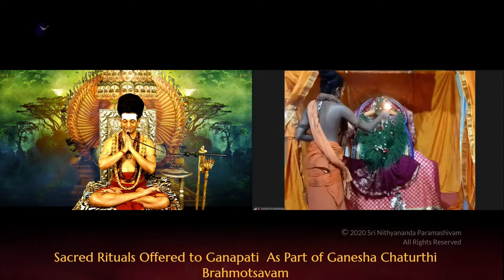Have Intention To Be Established In Superconsciousness!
19 AUGUST 2020

*FIRST LET US OFFER OUR DEVOTION, PRAYER, WORSHIP, SURRENDER TO PARAMASHIVA, GANAPATI AND THEN ENTER INTO THE SATSANG.

*PARAMASHIVA’S MESSAGE DIRECTLY FROM KAILASA:

*INTENTION TO BE ESTABLISHED IN SUPERCONSCIOUSNESS STRENGTHENS THE MANIFESTATION OF SUPERCONSCIOUSNESS IN YOU, MAKES MANY OF YOUR UNCONSCIOUS PATTERNS IRRELEVANT, NOT ONLY COMPLETE, CLEAN AND DETOXED, THOSE PATTERNS BECOME IRRELEVANT. THEY NEVER COME BACK AGAIN.

*THREE MAJOR THINGS ARE DECLARED IN HINDU TRADITION AS A POWERFUL DETOX PROCESS, SUPPORT FOR MANIFESTING CONSCIOUS INTENTION AND SUPERCONSCIOUSNESS:
AHARA - THE DIET
ADYAYANA - SHASTRA - STUDYING THE SCRIPTURES, INFUSING POWERFUL COGNITIONS
ARADAHANA - PUJA

*THESE THREE ‘A’S PUT TOGETHER IS A SURE SHOT FOR DETOX AND TO MANIFEST CONSCIOUS INTENTION, SUPERCONSCIOUS STATE, SPACE, POWERS, BEING, ENLIGHTENMENT, EVERYTHING - ALL THE BEST THINGS.

*TODAY I AM INTRODUCING THREE NIRAHARA SAMYAMAS. WE ALREADY HAVE ONE NIRAHARA SAMYAMA. NOW I AM INTRODUCING THREE MORE.

RAMA NIRAHARA SAMYAMA
KRISHNA NIRAHARA SAMYAMA
VEDAVYASA NIRAHARA SAMYAMA

*ALL THESE THREE WILL BE MANAGED BY THE SAME TEAM UNDER SRI PRANAVANANDA WHO IS MANAGING THE NIRAHARA SAMYAMA.

*RAMA NIRAHARA SAMYAMA - FOREST FRUITS DIET, STUDYING THE 108 UPANISHAD - MUKTIKOPANSIHAD - COMPILED AND PRESENTED BY RAMACHANDRA PRABHU, AND PARAMASHIVA PUJA.

RAMA HIMSELF DID SHIVA PUJA WHOLE LIFE WEARING RUDRAKSHA. HE WAS A GREAT BHAKTA. ENOUGH OF SHASTRA PRAMANAS ARE THERE TO SHOW THAT RAMA USED TO DO SHIVA PUJA EVERYDAY BEFORE GOING FOR THE DAY’S ACTIVITIES. I HAVE REFERENCE OF RAMA’S FRUIT DIET FROM VALMIKI RAMAYANA, 1ST SARGHA, 7TH SHLOKA:

फलमूलाशनैर्दान्तैश्चीरकृष्णाजिनाम्बरैः।
सूर्यवैश्वानराभैश्च पुराणैर्मुनिभिर्वृतम्।।3.1.7।।

PHALAMŪLĀŚANAIRDĀNTAIŚCĪRAKṚṢṆĀJINĀMBARAIḤ.
SŪRYAVAIŚVĀNARĀBHAIŚCA PURĀṆAIRMUNIBHIRVṚTAM..3.1.7..

THEY WERE THE ANCIENT LONG-LIVING SAGES CLOTHED IN BARK AND DARK DEERSKIN, WHO BY LIVING ON FRUITS AND ROOTS, HAVE GAINED CONTROL OVER THEMSELVES AND THEIR SENSES, AND HAVE GLOWING RADIANCE LIKE THE SUN OR THE FIRE.

*THIS IS THE VANAVASA DIET. I HAVE MORE SHASTRA PRAMANAS. I WILL PUT EVERYTHING IN THE FACEBOOK.

*ANYONE WHO WANTS TO GET ENLIGHTENED, PLEASE PRACTICE THIS RAMA NIRAHARA SAMYAMA TO REALISE THE UPANISHADS.

*PRAMANA FOR FRUITS AND ROOTS MANIFEST VICTORY OVER SENSES AND MANIFEST DIVINE RADIANCE - AURA.
SRIMAD VALMIKI RAMAYANA II ARANYA KANDAM II 1ST SARGA, 7TH SLOKA

फलमूलाशनैर्दान्तैश्चीरकृष्णाजिनाम्बरैः।
सूर्यवैश्वानराभैश्च पुराणैर्मुनिभिर्वृतम्।।3.1.7।।

PHALAMŪLĀŚANAIRDĀNTAIŚCĪRAKṚṢṆĀJINĀMBARAIḤ.
SŪRYAVAIŚVĀNARĀBHAIŚCA PURĀṆAIRMUNIBHIRVṚTAM..3.1.7..

*THE MOST TRUSTED BIOGRAPHY OF RAMA VERIFIED BY RAMA HIMSELF, SUNG BY LAVA AND KUSHA IN RAMA SABHA, RAMA’S COURT. THIS IS VALMIKI RAMAYANA, ARANYA KANDA, 1ST SARGA, 22ND SHLOKA:

*SRIMAD VALMIKI RAMAYANA II ARANYA KANDAM II 1ST SARGA, 17TH SLOKA

पुष्पं मूलं फलं सर्वमाश्रमं च महात्मनः।
निवेदयित्वा धर्मज्ञास्ते ततः प्राञ्जलयोऽब्रुवन्।।3.1.17।।

PUṢPAṂ MŪLAṂ PHALAṂ SARVAMĀŚRAMAṂ CA MAHĀTMANAḤ.
NIVEDAYITVĀ DHARMAJÑĀSTE TATAḤ PRĀÑJALAYO'BRUVAN..3.1.17..

THE SAGES WHO WERE KNOWERS OF DHARMA SALUTED THE NOBLE RAMA, OFFERED FRUITS, ROOTS AND FLOWERS AVAILABLE AT THE HERMITAGE AND WITH FOLDED PALMS ADDRESSED HIM .

*SRIMAD VALMIKI RAMAYANA II ARANYA KANDAM II 1ST SARGA, 22ND SLOKA:

एवमुक्त्वा फलैर्मूलैः पुष्पैर्वन्यैश्च राघवम्।
अन्यैश्च विविधाहारैः सलक्ष्मणमपूजयन्।।3.1.22।।

EVAMUKTVĀ PHALAIRMŪLAIḤ PUṢPAIRVANYAIŚCA RĀGHAVAM.
ANYAIŚCA VIVIDHĀHĀRAIḤ SALAKṢMAṆAMAPŪJAYAN..3.1.22..

HAVING SAID SO, THE SAGES OFFERED WITH REVERENCE - FRUITS, ROOTS, FLOWERS AND OTHER FOREST FOODS TO RAMA AND LAKSHMANA.

ARANYA KANDAM, 74TH SARGHA, 17TH SHLOKA:

*SRIMAD VALMIKI RAMAYANA II ARANYA KANDAM II 74TH SARGA, 17TH SLOKA:

मया तु विविधं वन्यं सञ्चितं पुरुषर्षभ।
तवार्थे पुरुषव्याघ्र पम्पायास्तीरसम्भवम्।।3.74.17।।

MAYĀ TU VIVIDHAṂ VANYAṂ SAÑCITAṂ PURUṢARṢABHA.
TAVĀRTHE PURUṢAVYĀGHRA PAMPĀYĀSTĪRASAMBHAVAM..3.74.17..

SABARI SAID-
O BEST AMONG MEN I HAVE COLLECTED AND KEPT FOR YOUR SAKE DIFFERENT KINDS OF FOREST FOOD GROWN ON THE BANK OF PAMPA.

THESE SHASTRA PRAMANAS SHOW VERY CLEARLY THE DIET OF SRI RAMACHANDRA.